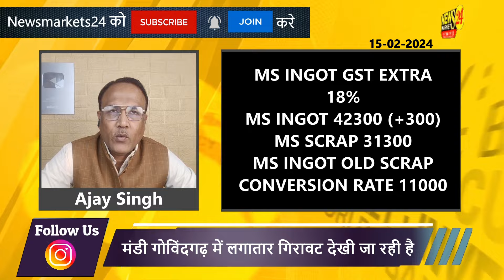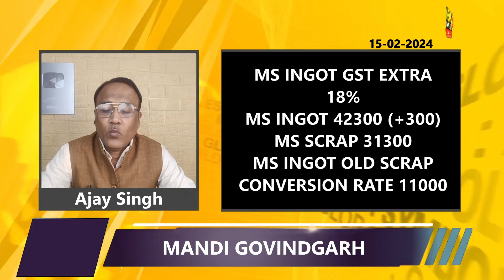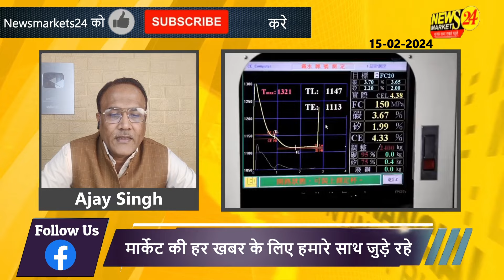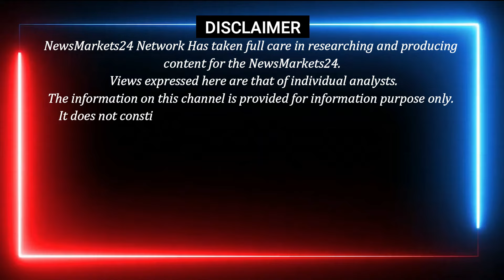लोहा के भाव में बड़ा बदलाव | नवीनतम समाचार और अपडेट्स | NewsMarkets24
लोहा के समाचार और अपडेट्स के साथ जानिए आज का लोहा का रेट। समाचार और अपडेट्स को देखकर आप लोहा का भाव समझ पाएंगे और अपने व्यापार में सही निर्णय ले सकेंगे। न

क्या आप भी लोहा सरिया स्क्रैप में फरवरी महीने कितनी तेज़ी आएगी जानना चाहते है तो अभी WHATSUP ग्रुप पर जुड़े निचे दिए गए लिंक से

YOUR QUERY
scrap rates

The recipients of this material should take their own professional advice before acting on this information the recipient is advised to read the information carefully before any investment. || लोहे में कुछ सुधार होगा || aaj ka loha sariya ka bhav || NewsMarkets24

YOUR QUERY
scrap rates